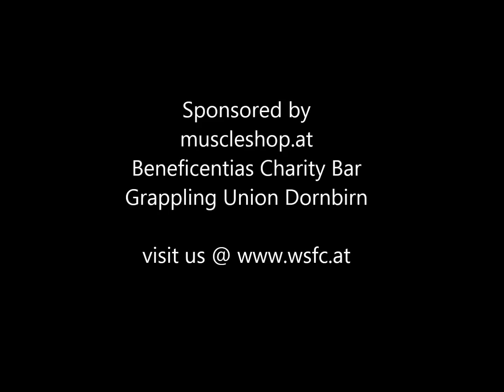WSFC I - Shooto A (Pro), 3x5min -91kg Sascha Massafra vs David Moscatelli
WSFC - Westside Fighting Challenge
Pro Fight 3x5min -91kg Sascha Massafra, KS Gym München vs David Moscatelli, MMA Genf